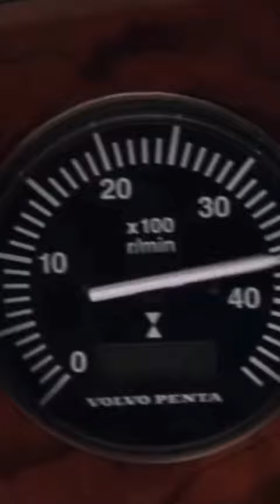She was a BADASS | The CIGAR GIRL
The World is Not Enough gave us one of my favorite Bond Girl Villains “The Cigar Girl”. Played by the lovely Maria Grazia Cucinotta. She may not have been an official agent of Spectre something tells me she would have fit right in.  Her Birthday was just 3 day ago too on July 27th which just so happens to also be my Mothers Birthday as well.